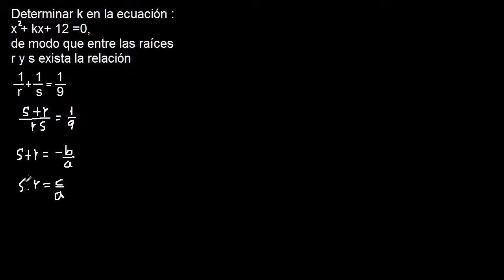determinar k en la ecuacion de modo que entre las raices r y s exista la relacion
suma de los cuadrados de las raices
una de las raices excede en 3 unidades a la otra
operaciones entre soluciones de una ecuación de segundo grado
operaciones entre soluciones de una ecuación cuadratica
operaciones entre raices de una ecuación cuadratica
raices de una ecuación cuadratica
ejercicios de raices de una ecuación cuadratica
suma y producto de raíces de una ecuación cuadratica
suma y producto de raíces de una ecuación de segundo grado
suma de raíces de una ecuación cuadratica
producto de raíces de una ecuación de segundo grado